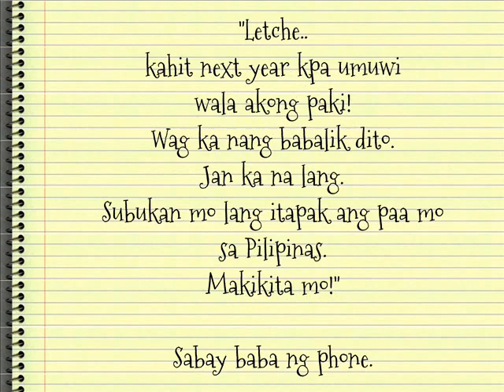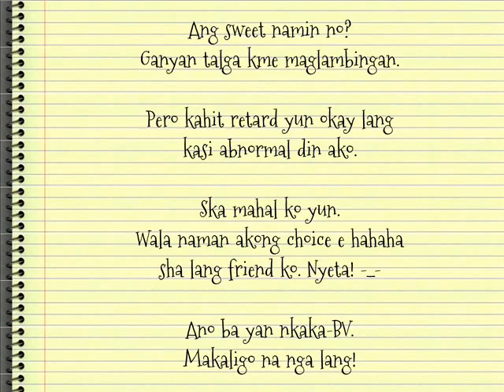(BTS FanFic) BB NEXTDOOR - 1.1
Wattpad: @PrettyStoked